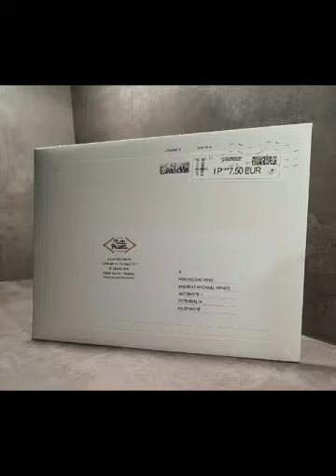A video made by Andreas Mende, when he received my Art prints :))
These hand signed and numbered Art Prints of my Watercolor & China Inc Paintings are available on my

21 cm x 30 cm
Paper: Hahnemühle Fine Art Bamboo Paper, 290 gsm, 90% bamboo fiber and 10% Cotton, Natural white;
Ink Type: Original EPSON pigment ink for brilliant, long-lasting color fastness
Hand signed in India ink
numbered edition 50